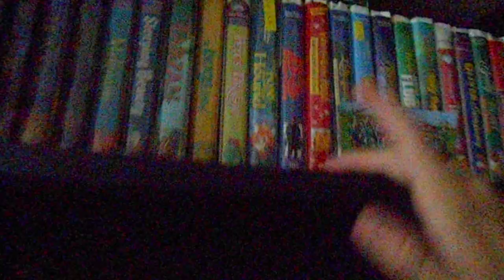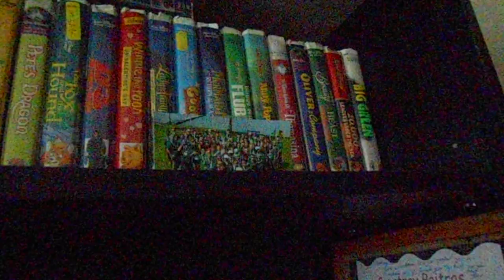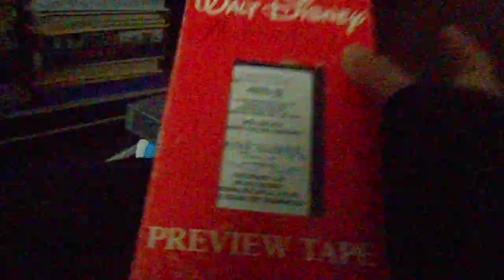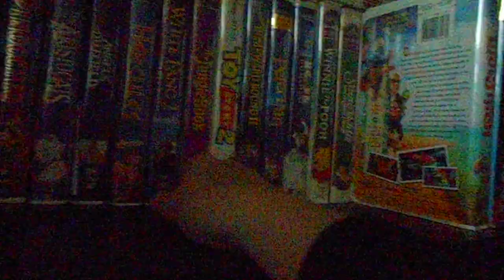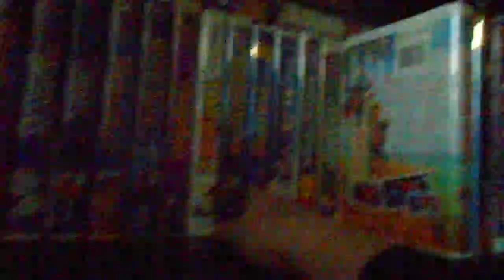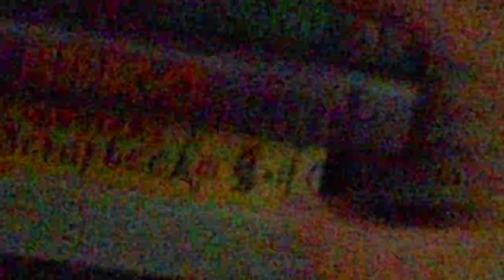courtney corner show my Disney VHS collection 568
I hope you guys like this video and it was a lot of fun to make this vide and thanks for watching the courtney2020able . comments and rate don't forget to subs to my channel if you want too. more video are coming up soon.